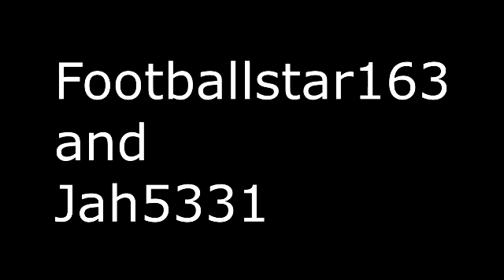Winter Airsoft War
Backyard airsoft war Thanks Jah5331 for editing the videos